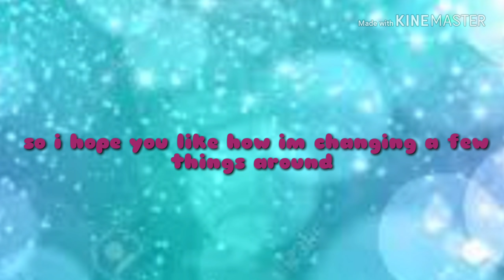Changing a few things around on my channel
I'm not going to be making only gaming and blog videos I'll be making others like the video ill be posting after this one